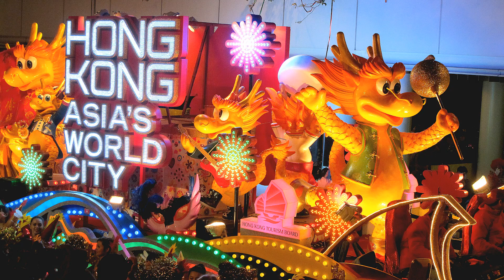42 HONG KONG - Year of the Dragon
HONG KONG -  New Years - Year of the Dragon

This video slideshow includes videos of the New Years Parade.